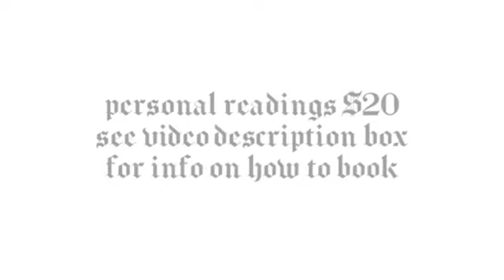CANCER ♋️ Staying put for now has its advantages - June tarot card reading